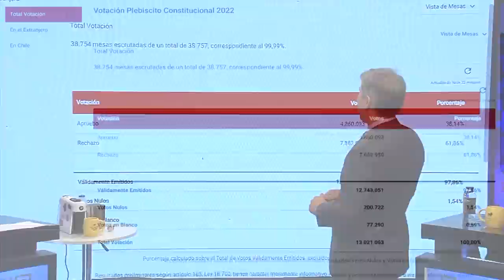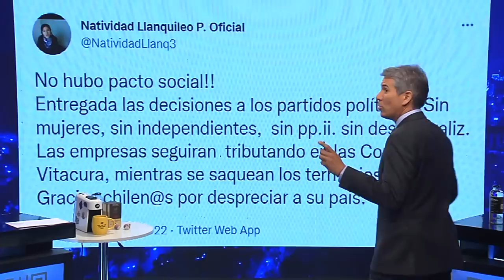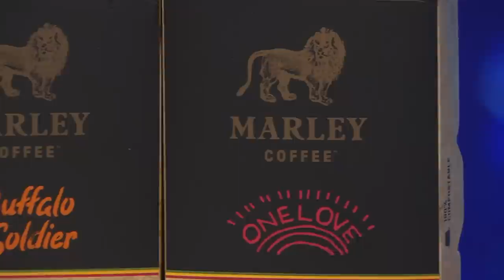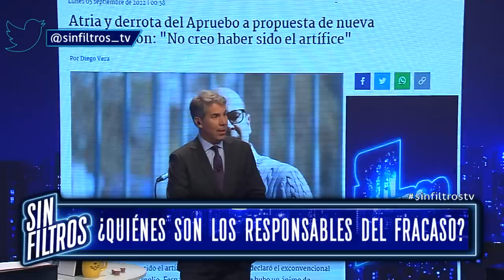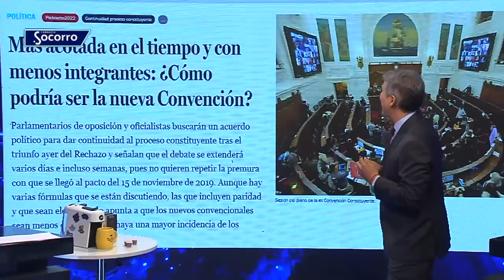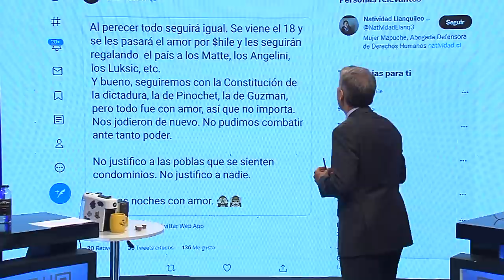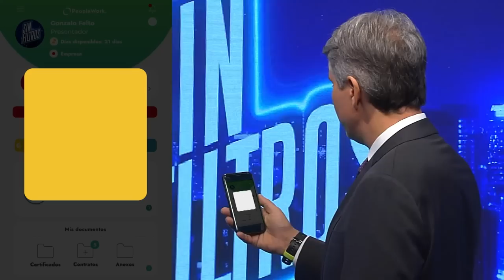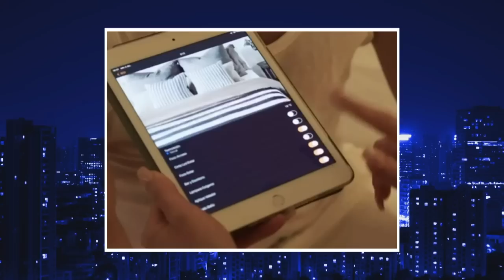Sin Filtros T2 CAP 66